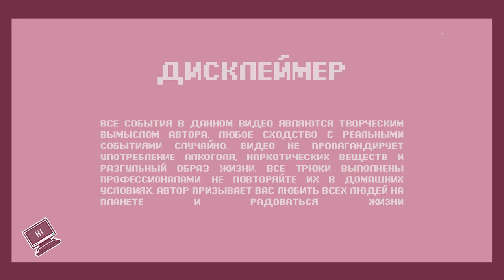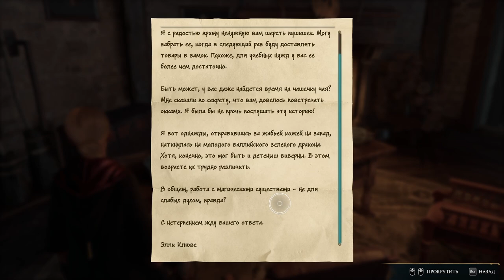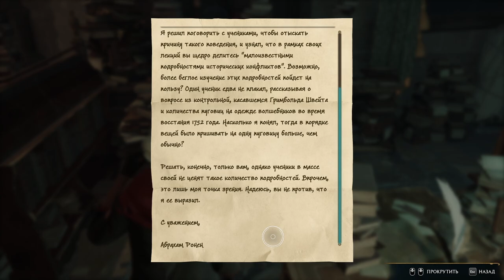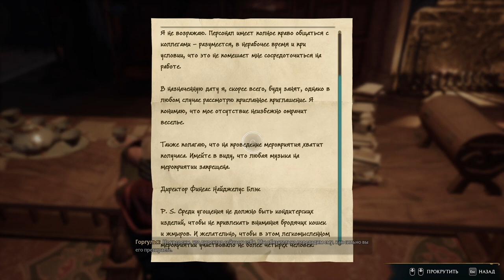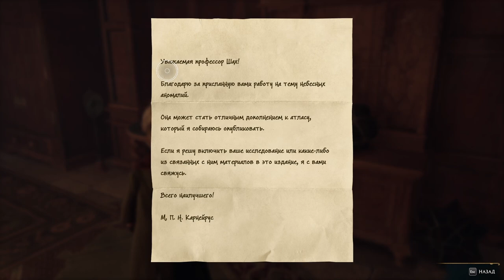ВОЛШЕБНЫЕ ТВАРИ И КАКИЕ ЖЕ ОНИ МИЛАХИ | HOGWARTS: LEGACY [ПРОХОЖДЕНИЕ] #24